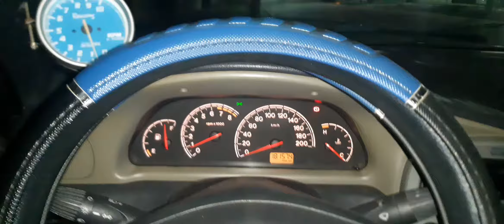10° C Frio Garoa Chuva Lama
Clima frio, lama, tempo nublado,  canc e kei a filmagem galera,  com o c lima assim não consigo encarar! No momento que o clima melhorar, trago os conteúdos!

Os locais são difíceis os vossos acessos e o tempo ruim contribui para pegar virose ou resfriado.

Quando o clima melhorar, retorno com os conteúdos...